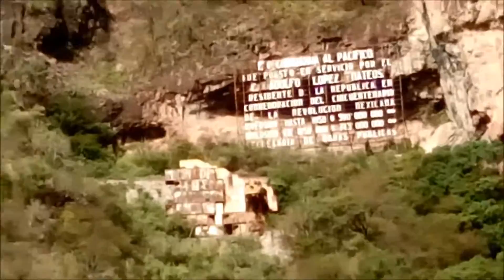PLMCH-01 EN TEMORIS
Pasajero Los Mochis Chihuahua del 01 de diciembre del 2015 en Temoris.
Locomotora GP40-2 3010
PK. Q-707
Dto. Temoris.